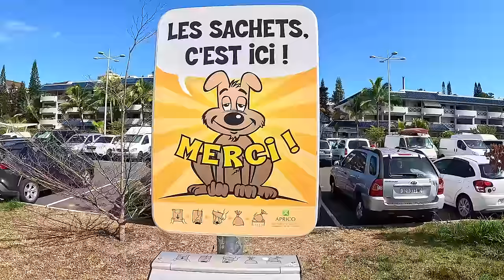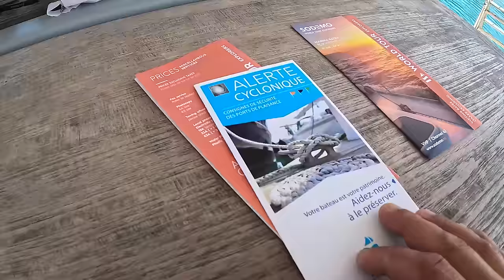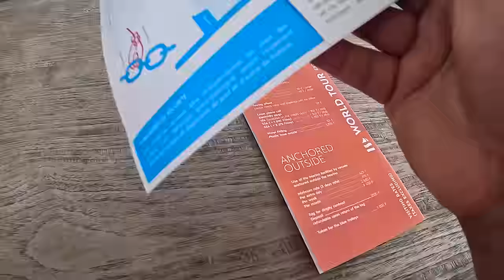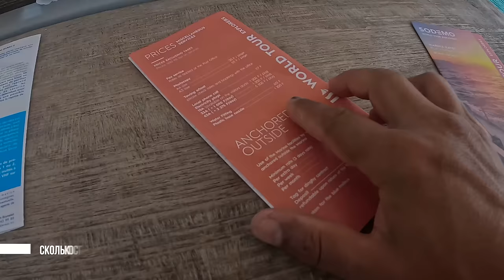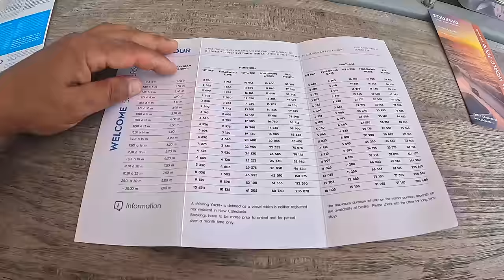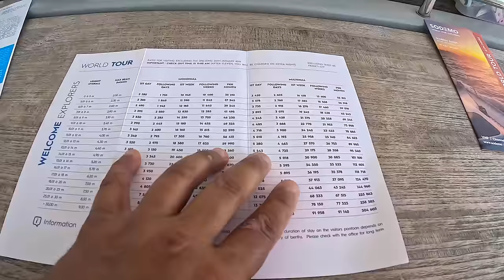МАРИНА PORT MOSELLE, НОВАЯ КАЛЕДОНИЯ. Рассказ о марине и о том, как жить тут на лодке, комфортно ли?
Сегодня у нас будет рассказ о Марине в Новой Каледонии - Port Moselle Marina. Я расскажу в деталях, как устроена Марина, расскажу об особенностях акватории, а также предоставлю детальный анализ того, насколько комфортно не только стоять в Марине, но и особенно жить в ней

МАРИНА PORT MOSELLE, НОВАЯ КАЛЕДОНИЯ. Рассказ о марине и о том, как жить на лодке, комфортно ли это?
00:00 Начало
00:21 Где расположена марина Port Moselle и особенности яхтинга в Новой Каледонии
2:23 Как устроена марина Порт Моселль
5:22 Электричество и Вода в Марине Port Moselle, Новая Каледония
7:25 Где расположена марина и как пользоваться сервисами
15:05 Формальности при заходе в Новую Каледония
17:44 Как не платить налог при покупке топлива
18:26 Жизнь в марине Port Moselle Marina, New Caledonia
23:46 Легко ли найти место в марине для стоянки?
24:21 Какие есть ограничения при нахождении а марине
25:50 Стоянка на якоре или буе, возможно ли?
27:33 Сезон ураганов или циклонов в Новой Каледонии
30:39 Сколько стоит стоять в Марине Port Moselle, Новая Каледония
32:14 Резюмируем, наше мнение о марине и о жизни на лодке в Новой Каледонии